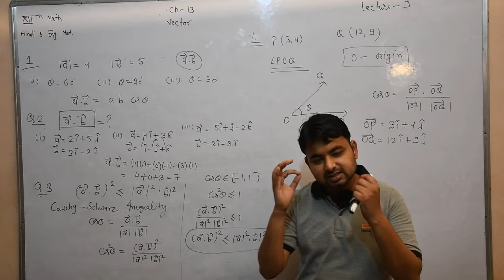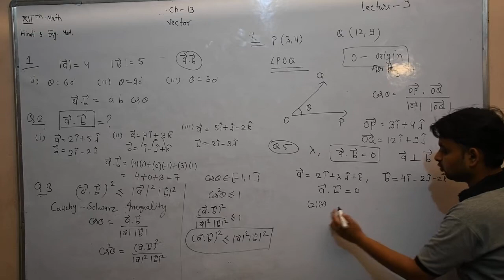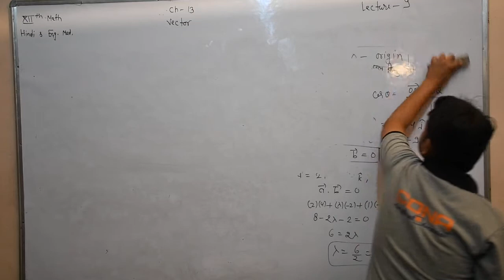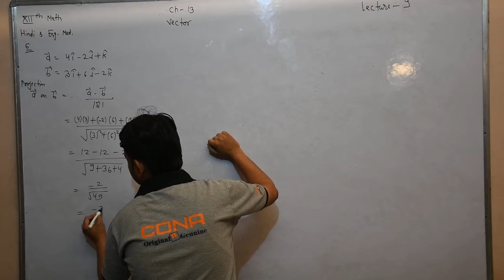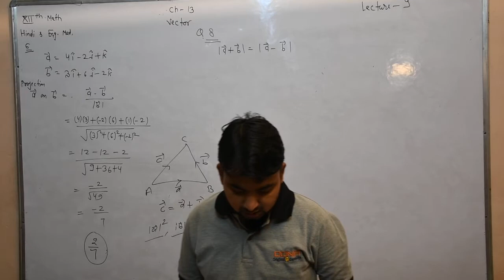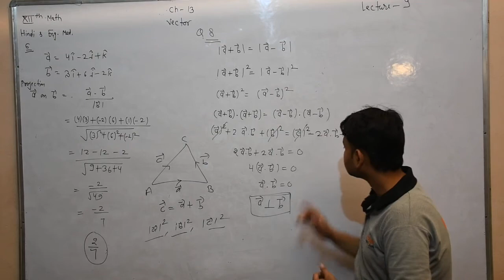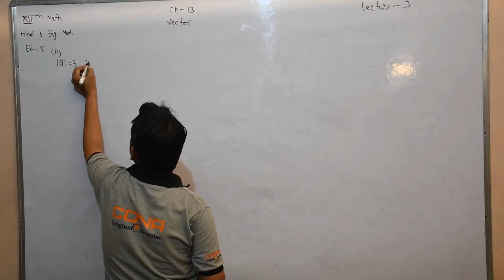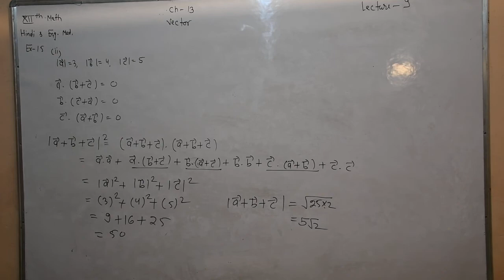Vector Lecture 09 Chapter 13 Sub. Maths (Class 12th) Hindi & English Medium By Manish Sharma Sir